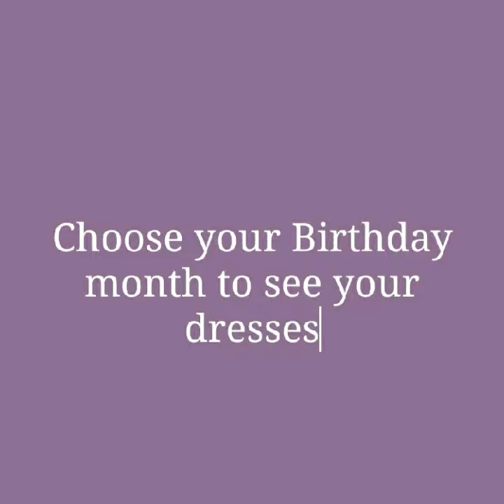Choose your Birthday month to see your dresses 👗👗